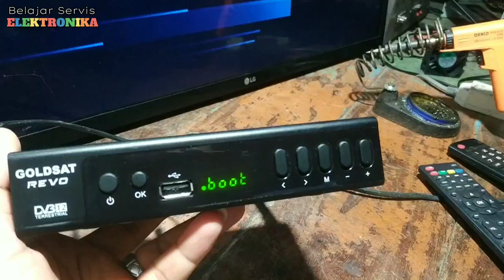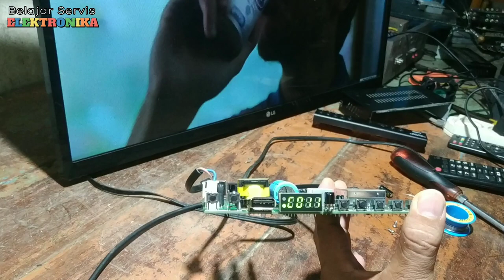WADUUUH! KOK BEGINI KWALITAS KOMPONEN STB YA?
99% kerusakan pada STB tv digital saat ini masih didominasi oleh jenis kerusakan MATI TOTAL dan MODE BOOT, yg sebagian besar disebabkan karena rusaknya komponen ini,,,selamat menonton.